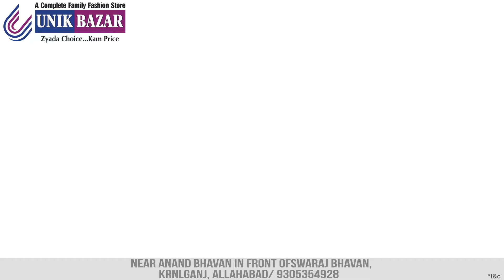Unik Bazar Allahabad